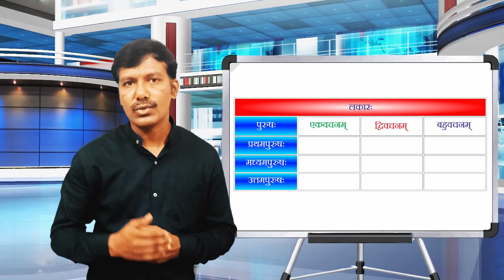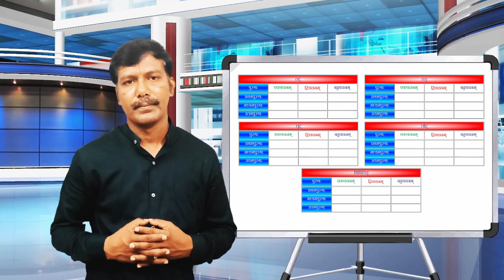SCTS || Sanskrit || Verbs